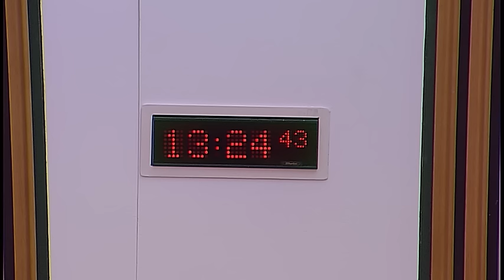European and External Relations Committee (Part 2) - 29 September 2016